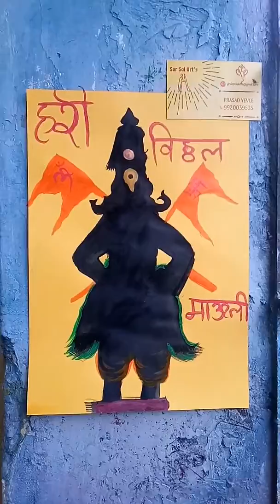Painting of Vitthal by Prasad Yevle (sur sai Arts)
Prasad Anil Yevle